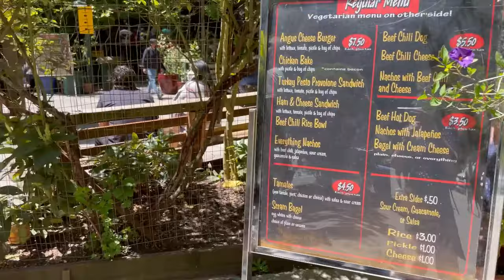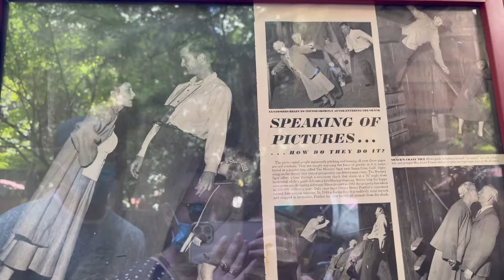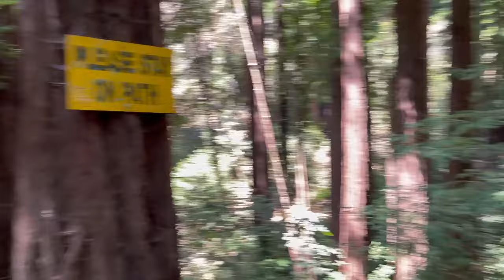№219 |Таинственное место Санта-Крус | Самый Семейный Влог из Америки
Таинственное место Санта-Крус | Самый Семейный Влог из Америки

✎ КТО Я?